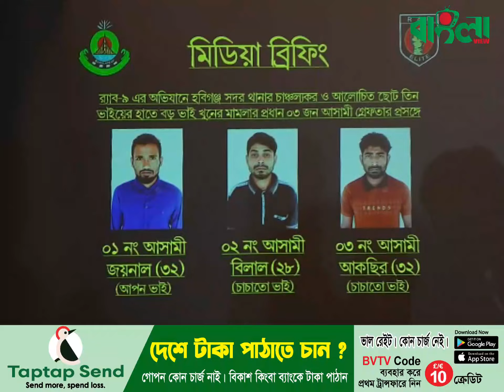তিন ভাই মিলে খু**ন করলো বড় ভাইকে! || Sylhet RAB-9 ।। Sylhet News ।। Banglaviewtv